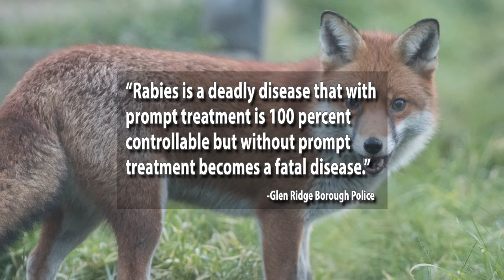Police Kill Rabid Fox That Bit 3 People In New Jersey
Drew Chiminec with the edits.